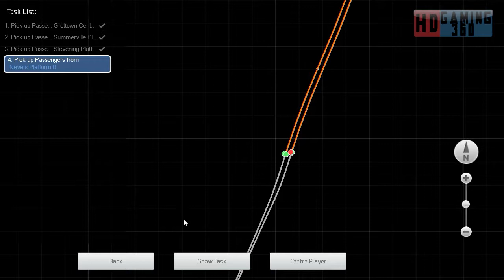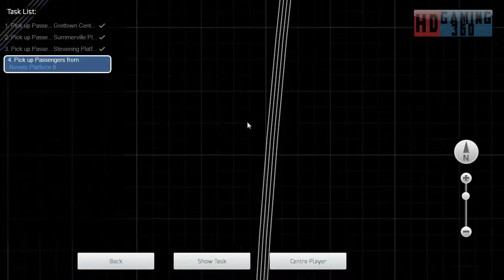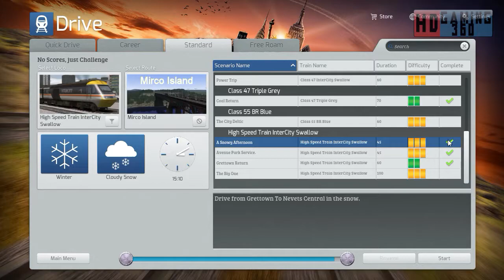Train Simulator 2015 - Workshop Route - Mirco Island - A Snowy Afternoon Part 3